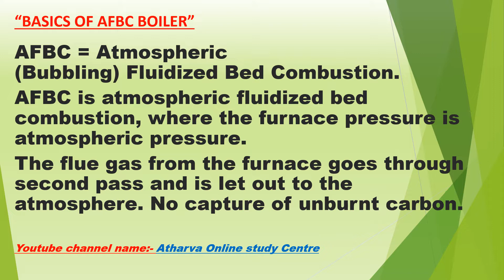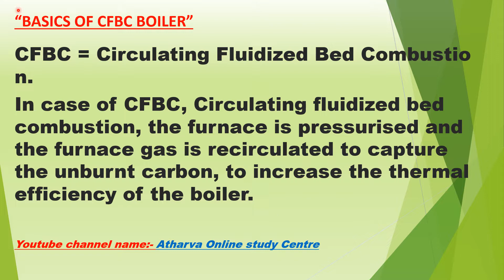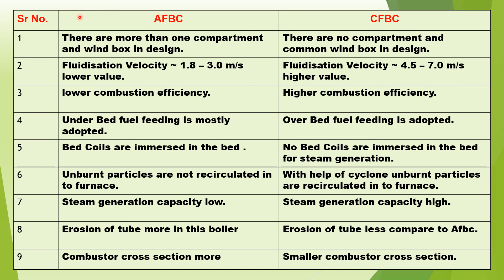AFBC Vs CFBC BOILER BOE EXAMINATION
​ @POWER PLANT GYAN   @Power Plant Discussion   @PowerKids TV   @NEXT EXAM   @Technical Guruji   @Technical Guruji   @Mahatmaji Technical   @Technical MasterMinds   @The Industrial poet   @Engineering And Poetry   @Fitter Ki Puri Jankari   @Popular on YouTube - India   @BYJU'S Exam Prep : Teaching   @ICS Coaching Class   @Future Funk_IITian ​